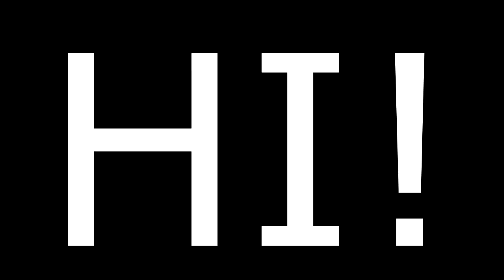Have Something Important To Say!!